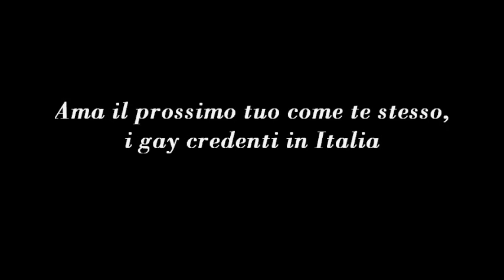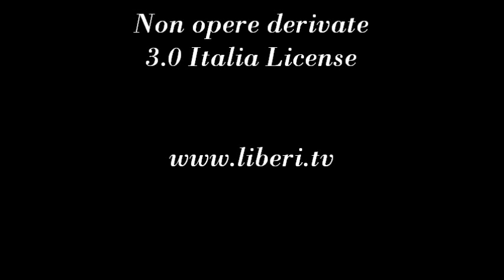Ama il prossimo tuo come te stesso, i gay credenti in Italia. Con Andrea Rubera (Nuova Proposta)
- Spazio Certi Diritti 13 luglio 2012.

Riccardo Cristiano intevista Andrea Rubera Coordinatore dell'Associazione Nuova Proposta - Roma.

Nuova Proposta è un Associazione laicale di uomini e di donne omosessuali cristiani